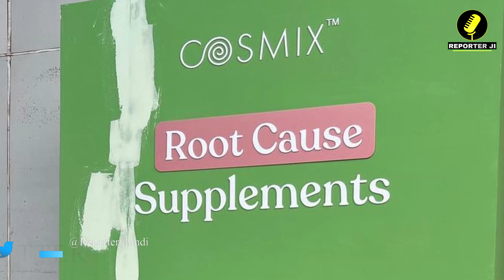Shark Tank: पिचर्स के सामने ही आपस में भिड़े नमिता थापर और पीयूष बंसल, अनुपम मित्तल भी बीच में कूदे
शार्क टैंक इंडिया 3: पिचर्स के सामने ही आपस में भिड़े नमिता थापर और पीयूष बंसल, अनुपम मित्तल भी बीच में कूदे

apply for shark tank india season 3,
how to apply for shark tank india season 3,
where to apply for shark tank india season 3,